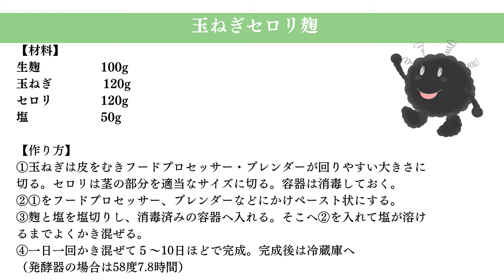たまねぎセロリ麹の作り方・レシピについてお話しました【無添加】もう市販のコンソメ要らない！玉ねぎ麹を超えるおいしさ！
【  今日から作れる麹レシピ10選🎁  】
も配布してるで今日からぜひ活用してみてくださいね♪

みなさんこんにちは！ひろみです。
今回は簡単に無添加が叶う！
玉ねぎセロリ麹の作り方・レシピについてお話しました。

【目次】
00:00 オープニング
00:49 MENU
01:32 玉ねぎセロリ麹の栄養効果
03:43 玉ねぎ麹を超えるおいしさ！玉ねぎセロリ麹の作り方
00:00 D
00:00 最後に

無添加生活も麹があれば簡単♪
レシピをみながらぜひ作ってみてくださいね♪

【クレジット】
効果音：

▷【自己肯定感アップ】なぜ麹で自己肯定感が上がるのか？理由&活用方法を解説

2018年に「一般社団法人日本麹クリエイター協会」を設立
2019年には鎌倉に麹専門店「麹Style」をオープン